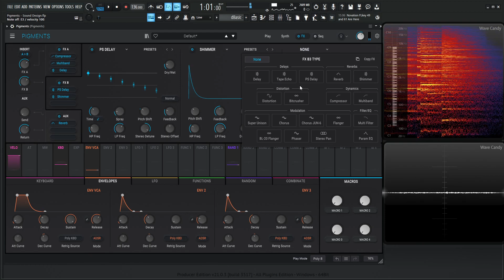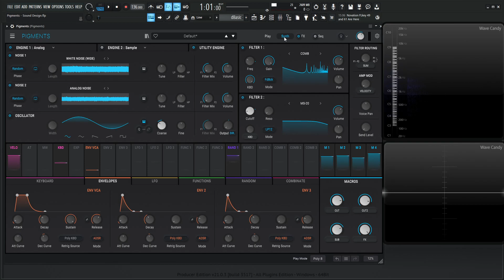Haunted Dissonance Arturia Pigments 4 Sound Design Tutorial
In this sound design video, we make a very creepy and dissonant sound effects that work well for anything horror related by using comb filtering and lots of FX

My favorite vst plugins:
Synths:
Arturia Pigments 4

Effects:
Arturia FX Collection 3